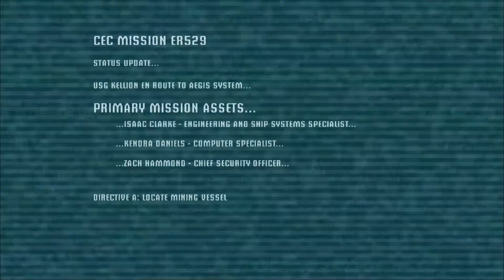REVISITING A NIGHTMARE! | Dead Space Part 1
Hey Everybody! Welcome to this internal regret that I call Dead Space. I thought it would be nice to have a change of pace on the channel and threw some horror on here. Why did I think this was a good idea? I will never know but here we are.

P.S. "If you didn't kill it, then it's not dead!" ~ Matters